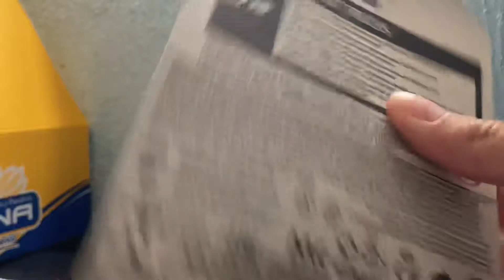Hot Wheels Datsun 620 - “Red”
Hot Wheels Datsun 620  unboxing and review. Red Datsun 620 from Hot Wheels, part of the HW trucks series. Datsun 620 1:64 diecast.